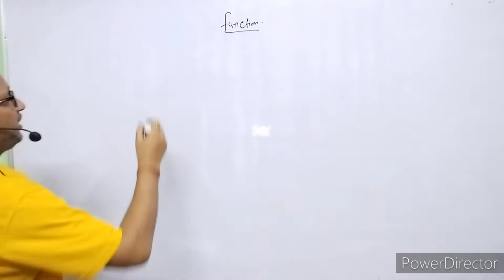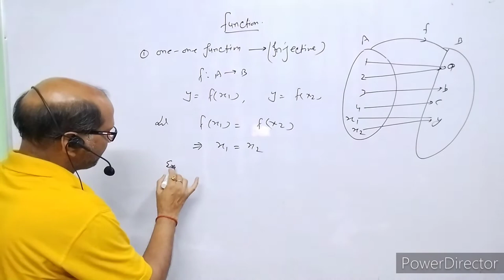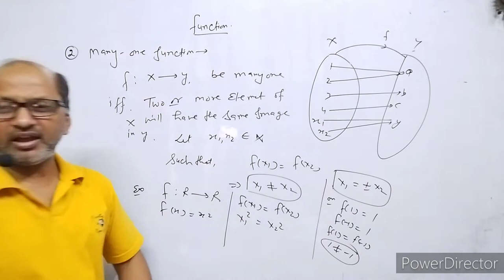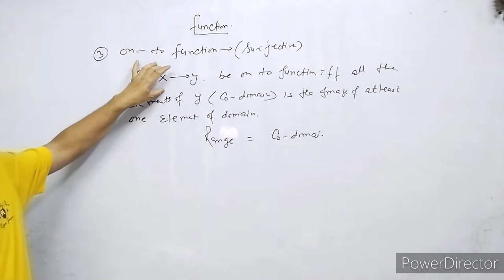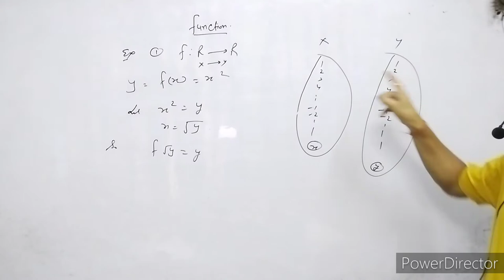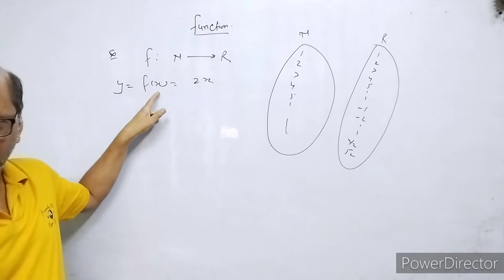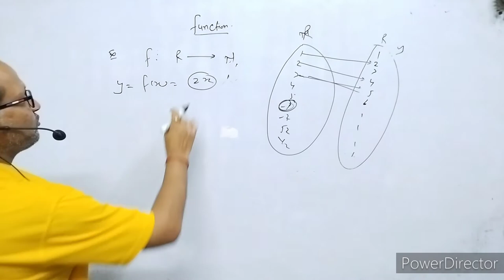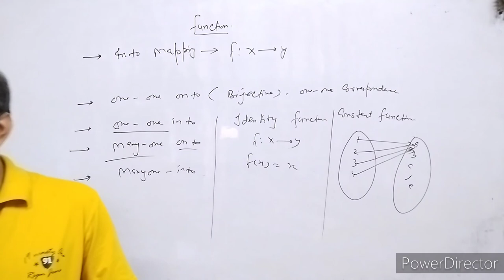XII_ Maths, Types Of Function: ,( One-One, Onto,Many One,Into Function)., BY- A. Prakash.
In this video I have explained function and it's Types.